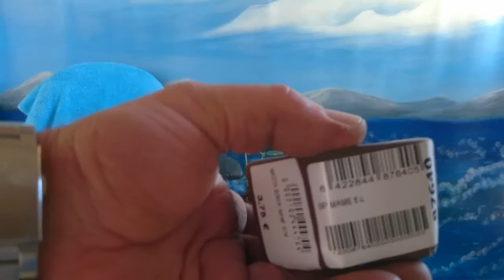Actualización de cepa de ullastre acebuche para mame trasplante 2 parte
Jardín de bonsais de Antonio ruiz actualización de cepa de ullastre acebuche para mame trasplante 2 parte